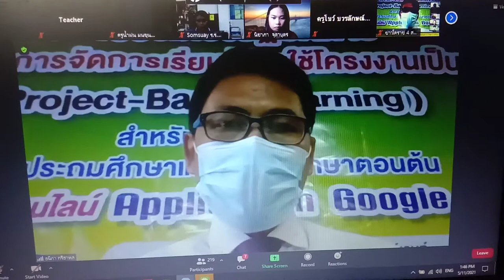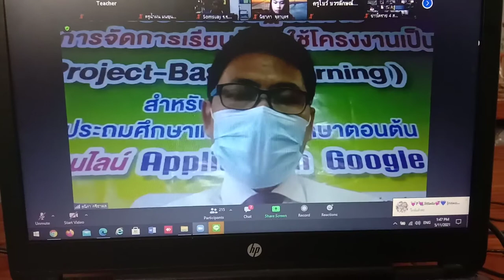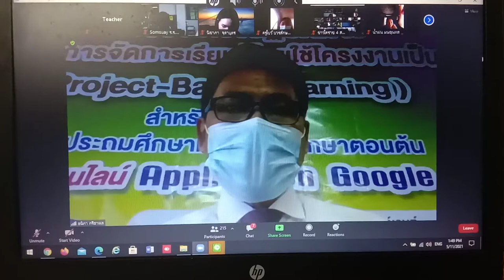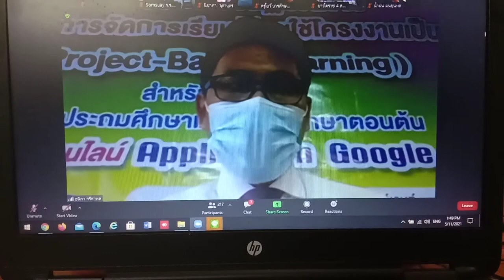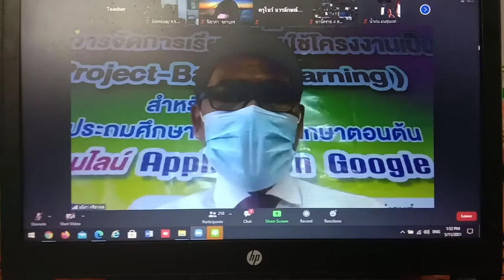PBL ... ท่านดำเนิน เพียรค้า ผอ.สพป.นม.เขต 4